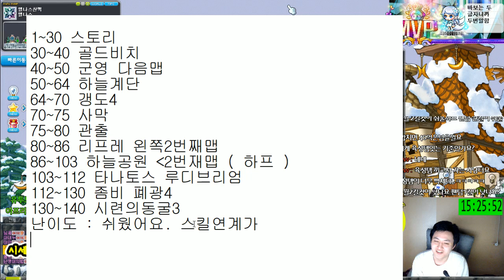카데나 / 1~140 / 사냥터.템셋팅.후기 / 루나 아그걸왜해[메이플스토리 먼치]